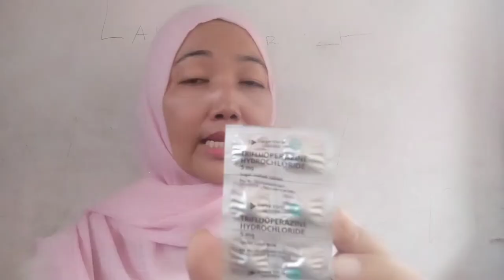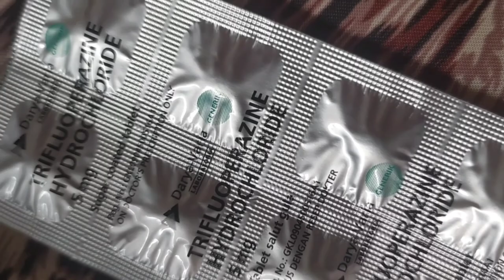Obat gangguan jiwa skizofrenia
Komposisi
Tiap tablet mengandung Trifluoperazine Hydrochloride 5 mg

Obat Trifluoperazine merupakan salah satu jenis obat yang digunakan sebagai terapi pada penyakit gangguan jiwa skizofrenia. Obatsediaan tablet ini diberikan dalam jangka pendek terutama pada kondisi gangguan cemas.

Kondisi: skizofrenia

Dewasa
Dosis awal: 2–5 mg, 2 kali sehari
Dosis pemeliharaan: 15–20 mg per hari
Dosis maksimal: 40 mg per hari
Anak-anak usia 6–12 tahun
Dosis awal: 1 mg, 1–2 kali sehari
Dosis pemeliharaan: 1–15 mg per hari

Lansia:
Dosis awal: 2 mg, 2 kali sehari
Kondisi: gangguan kecemasan

Dewasa
Dosis awal: 1–2 mg, 2 kali sehari
Dosis maksimal: 6 mg per hari
Anak-anak usia 3–5 tahun
Dosis maksimal: 1 mg per hari
Anak-anak 6–12 tahun
Dosis maksimal: 4 mg per hari.

Lansia
Dosis awal: 1 mg, 2 kali sehari